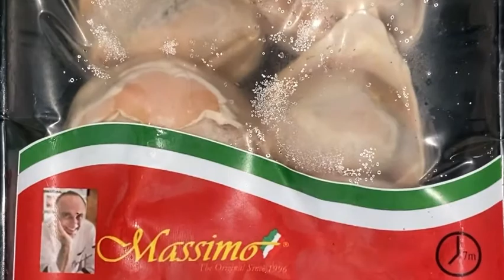Tortellini Cream Sauce (recipe in the description box)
Tortellini Cream Sauce

Bahan
2 bungkus tortellini (beef Dan mushroom)
2 siung bawang putih
1 sdm tepung terigu
250 ml susu cair 39 ml cooking cream
1 sdm butter
Sejumput oregano Dan bubuk Lada .
Langkah
1. Lelehkan mentega tumis tepung
2. Tambahkan sedikit Demi sedikit susu  kemudian tuang cookong cream .
3. Sementara rebus tortellini selama 10 menit.
4. Angkat tuang saus ( my creation)